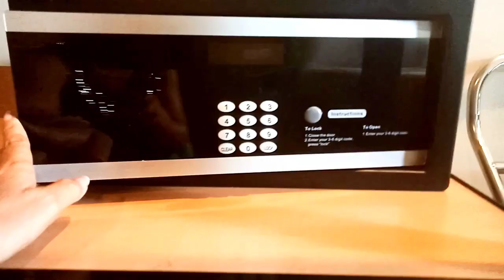LOCAL TOURIST REACTS TO TEMPLE OF LEAH AND SIRAO GARDEN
Local tourist reaction to temple of Leah and sirao garden
This video is about adventure from my guest from tarlac and they reaction about what they incounter here in this place and Cebu city namely Jun and Del Javier and also to nanay Olga

SANSHINE'S WORLD is about entertainment, travel, lifestyle,aiming high and hit the mark,live life to the fullest,